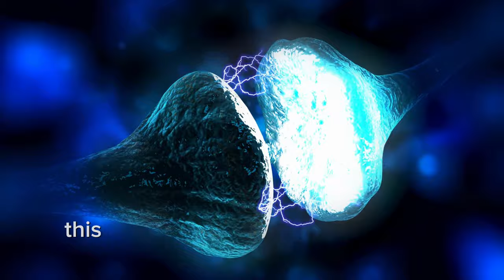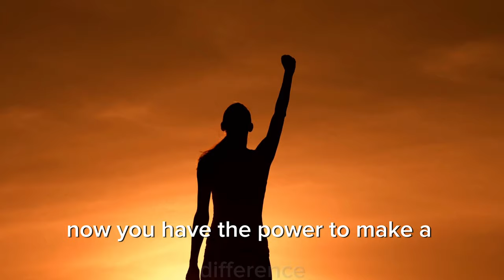A Breakthrough Solution for Untreatable Diseases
We reaching out to share groundbreaking news regarding a solution for untreatable diseases that could make a significant difference for you, your family, or friends.

Your doctor can verify the efficacy of our exclusive treatment, which has demonstrated remarkable success in addressing a wide spectrum of previously untreatable health issues. To learn more, I encourage you to watch this brief video, which provides essential information about our revolutionary approach.

Additionally, your support is instrumental in reaching those who may benefit from this breakthrough. Kindly consider sharing the video with three individuals who could benefit from this transformative solution. By collectively spreading the word, we can contribute to improving the lives of countless individuals facing untreatable health challenges.